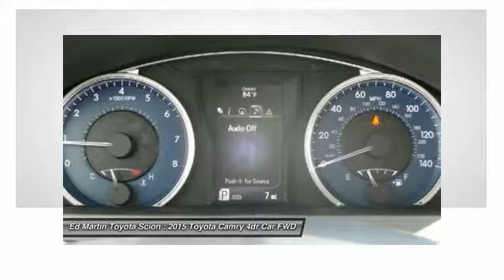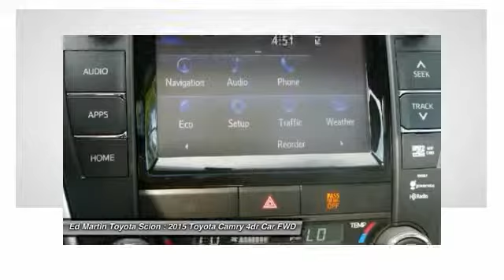2015 Toyota Camry 683145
2015 TOYOTA CAMRY Anderson, IN
Stock# 683145

With a bold and aggressive redesign the 2015 Toyota Camry is back to tackle the mid-size sedan segment. A sculpted body with muscular fenders and a more prominent grille adds to its commanding stance, and this striking style continues to the rear of the car, where the taillights create a distinctive profile. Available additions to the bold body style are LED Headlights and Daytime Running Lights, 18-inch alloy wheels, and Dual Chrome-Tipped exhaust. Choose from a choice of 3 different engines including a 2.5L engine with 178hp paired to a 6-Speed Automatic Transmission capable of 25city/35hwy MPG, a 3.5L V6 with 268hp paired to a 6-Speed Automatic Transmission capable of 21city/31hwy MPG, or a 2.5L CVT hybrid engine with 200hp with up to 43city/41hwy MPG on the LE model and 40city/38hwy on Hybrid SE and Hybrid XLE models. Interior comforts include available premium heated front seats (With leather-trimmed Ultrasuede or leather) and steering wheel touch controls. Available interior technologies include wireless phone charging with your Qi-compatible device, a JBL GreenEdge audio system with ten speakers in eight locations plus a subwoofer and amplifier, Navigation and Entune App Suite which connects to apps such as Pandora, OpenTable, Movietickets.com, and more. A host of available safety features also help to keep you at ease including Whiplash-injury-lessening front seats, 10 airbags, a standard backup camera, Blind Spot Monitoring and Rear Cross-Traffic Alert, Lane Departure Alert, Automatic High Beams, and Dynamic Radar Cruise Control to automatically adjust vehicle speed and maintain your distance along with a Pre-Collision System to determine if a frontal collision is imminent and apply the brakes if necessary.